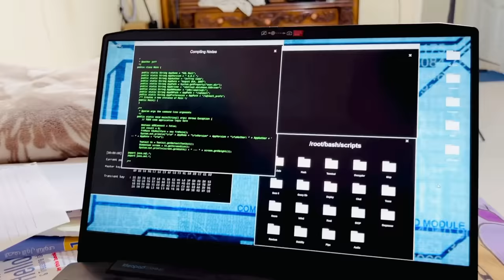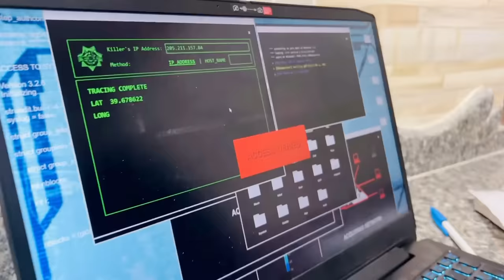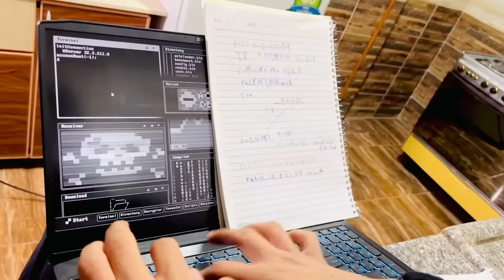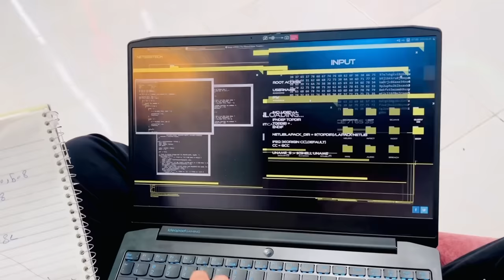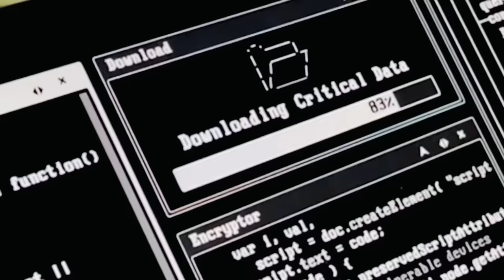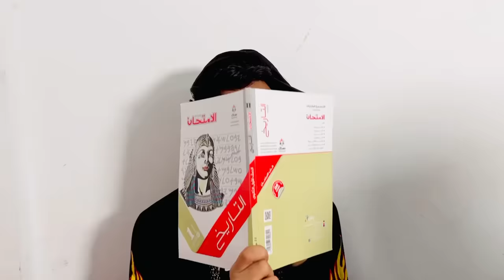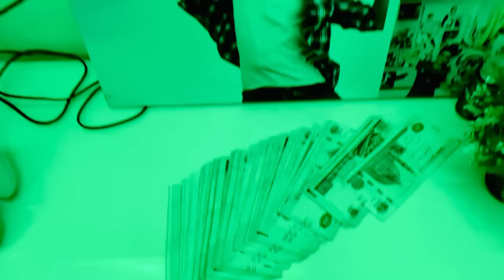الهاكر hacker | القيصر